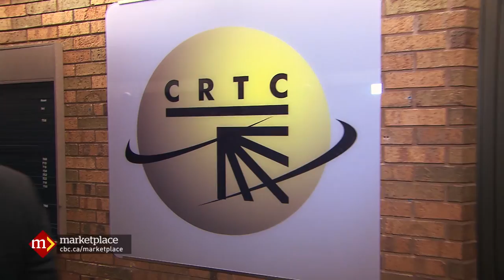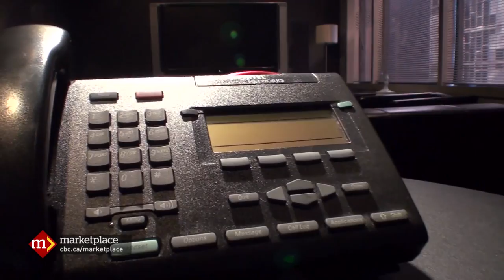Telemarketers: Tracking down the people who call you up (CBC Marketplace)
To Catch a Telemarketer | Originally broadcast January 11, 2013
Are you under attack by telemarketers? Why doesn't the Do Not Call list protect you? Marketplace takes on telemarketers from hell.
We're out to catch them breaking the rules. We go undercover half a world away, sending hidden cameras into a Pakistani call centre inside a call centre that might be calling you.